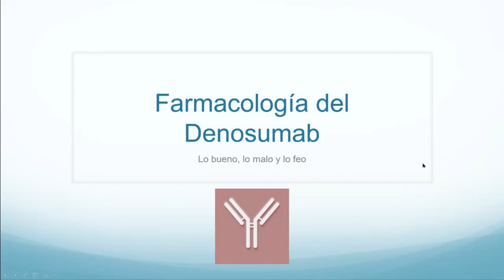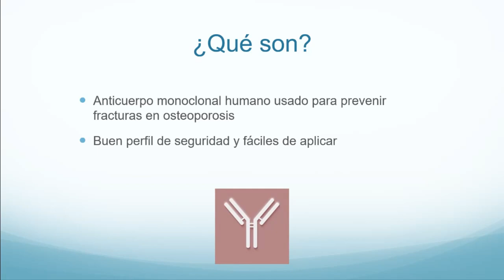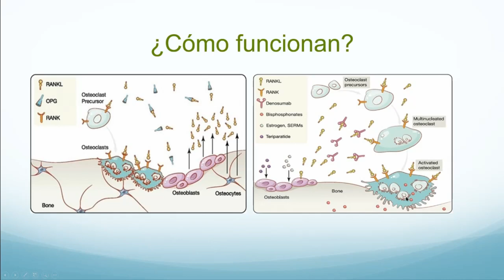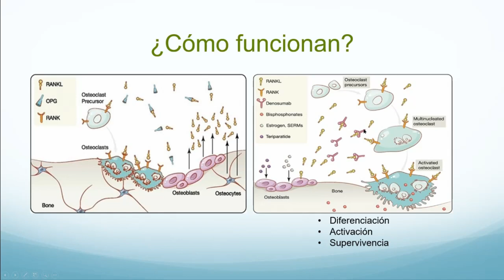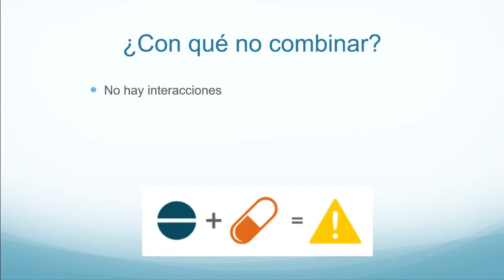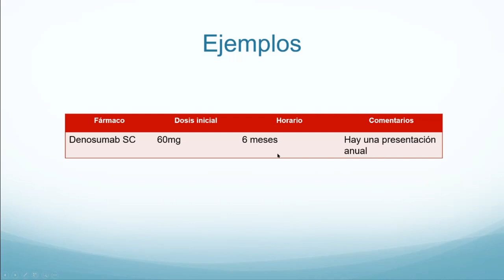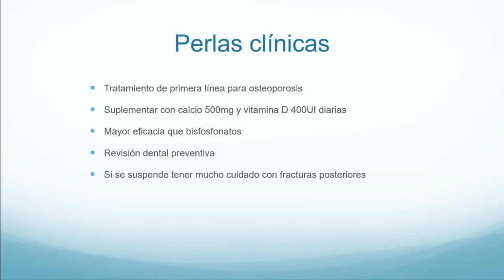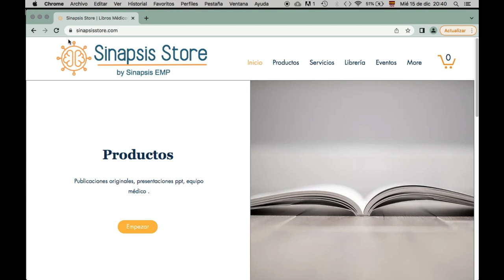Farmacología del Denosumab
En el video de hoy revisamos uno de los medicamentos más utilizados para el manejo de la osteoporosis, el anticuerpo monoclonal denosumab, revisamos cómo funciona, los eventos adversos de este fármaco, a quién se le administra y cómo.